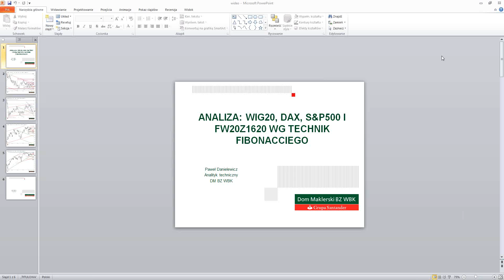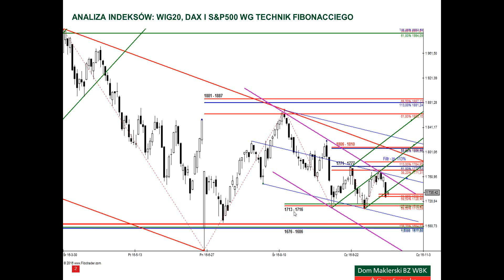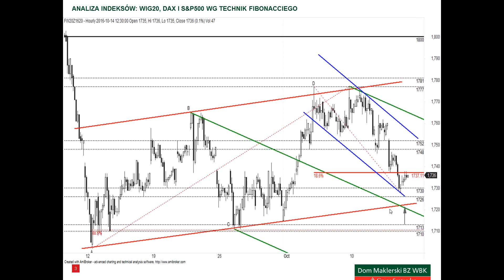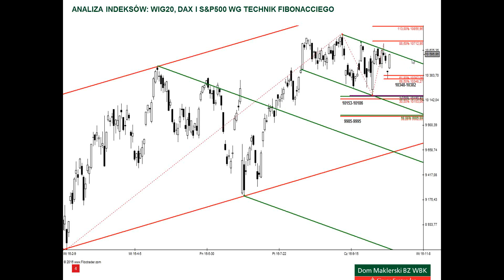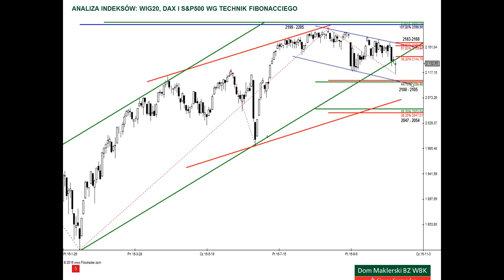Analiza WIG20, DAX i S&P500 - 13.10.2016